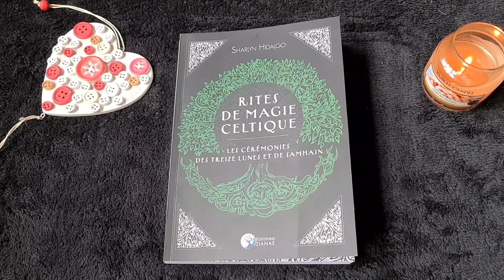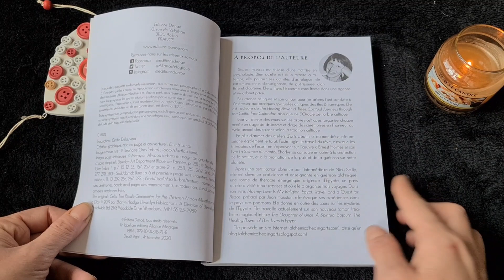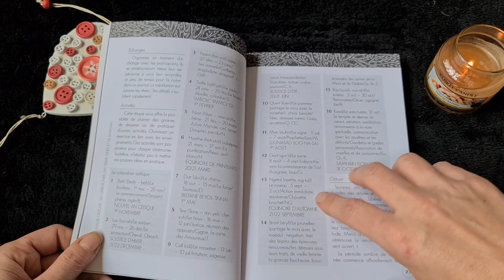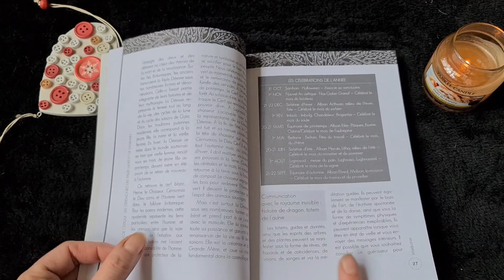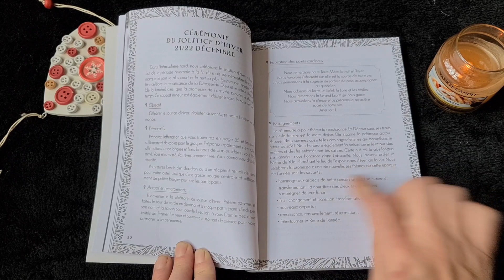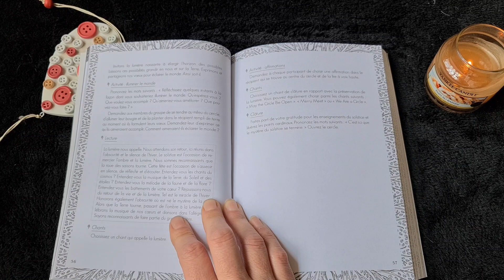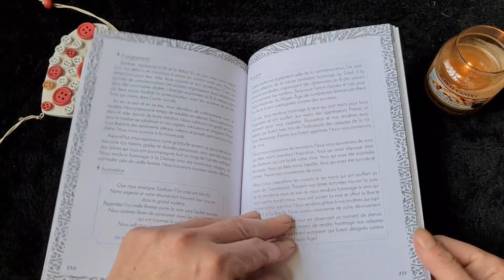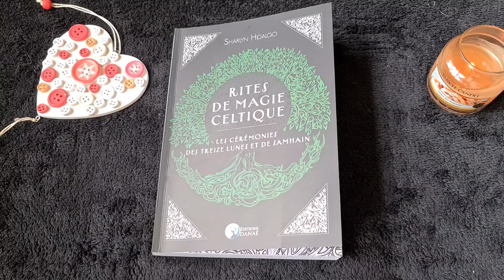Rites de magie celtique, les cérémonies des treizes lunes et de Samhain de Sharlyn Hidalgo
Voici une pépite, le livre rites de magie celtique, les cérémonies des treizes lunes et de Samhain de Sharlyn Hidalgo et parut aux Editions Danae Alliance magique.
Un livre que j'ai trouvé très intéressant pour découvrir la magie des arbres et leurs enseignements  mois après mois en suivant la roue de l'année du calendrier celtique.
Chaque moi on retrouve l'arbre  la cérémonie expliquer pas-à-pas, une incantation, une méditation guidée, une activité et l'histoire de cet arbre.
Apprenez à célébrer la magie celtique avec la Roue de l'année Découvrez la magie des arbres, leurs enseignements spirituels et leurs qualités thérapeutiques. Cet ouvrage vous accompagne, mois après mois, lors de vos rituels de célébration de la Roue de l'année. En se basant sur sa pratique développée par son utilisation du calendrier celtique des arbres et des oghams, Sharlyn Hidalgo vous dévoile ici les clés pour dynamiser votre vie. Grâce à cet ouvrage de rituels, développez un lien plus profond avec la nature et devenez un meilleur gardien de notre planète. Retrouvez chaque mois des idées de chants, de danses, d'incantations et, enfin, une méditation guidée pour célébrer chaque sabbat de votre année, seul ou en groupe. Un ouvrage puissant pour explorer vos potentiels tout en enrichissant votre pratique païenne !